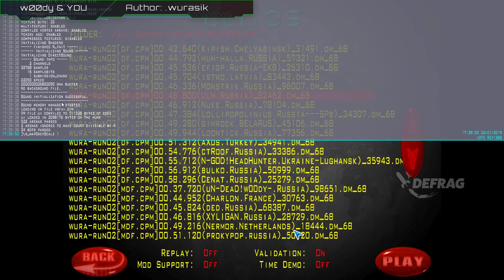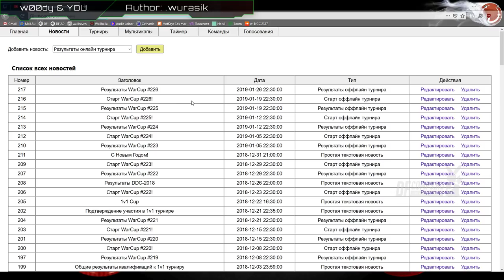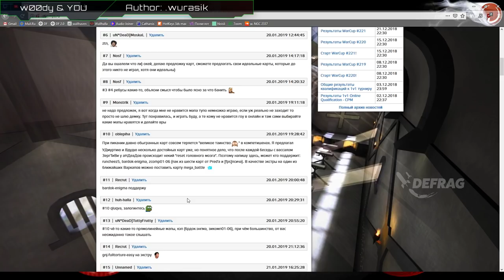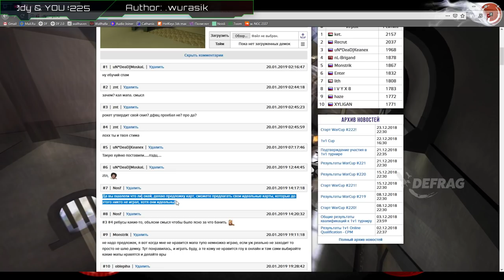Обзор WarCup #225 | Map wura-run02